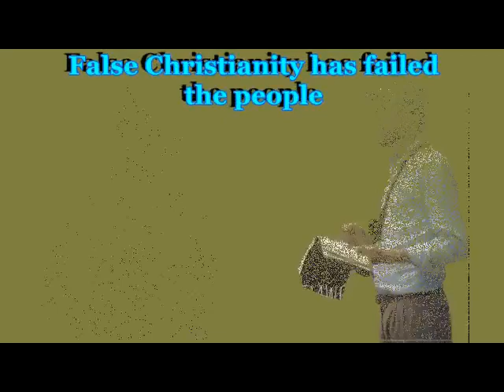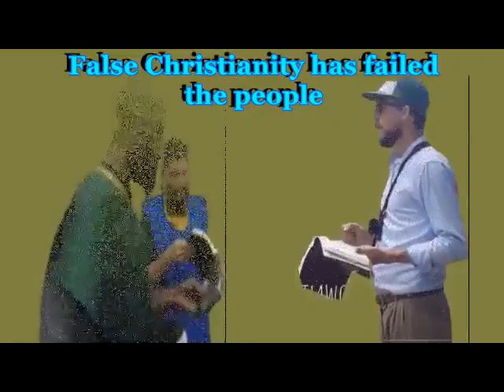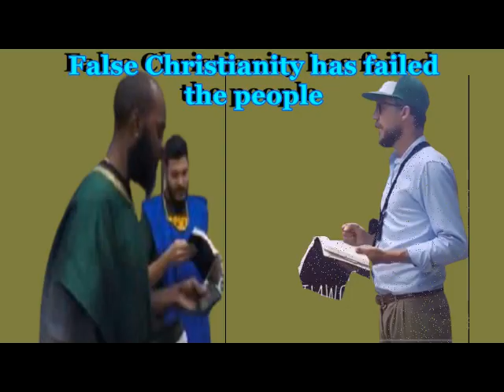CHRISTIANITY AND SALVATION FOR ALL IS NOT IN THE BIBLE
KAL HALAL, YAHAWAH BaHaSHAM YAHAWASHI BaHaSHAM RAWCHAA QADASH THAWADAH ELDER AHCH DEFENDER4THETRUTH FOR THE VERY EDIFYING LESSON